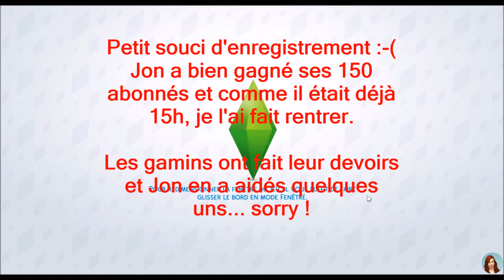SUITE Challenge 7 bambins - EP2 - SIMS 4 ETRE PARENTS